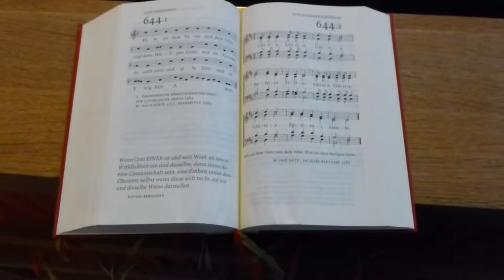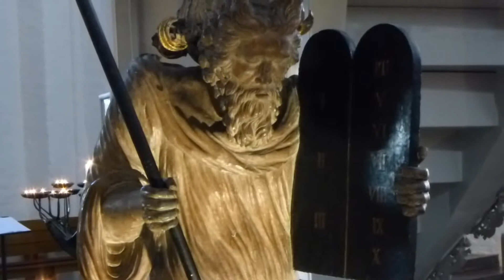Learn German: Die Kirche